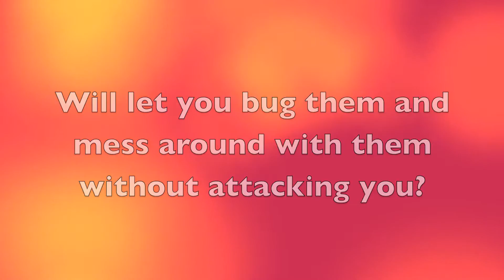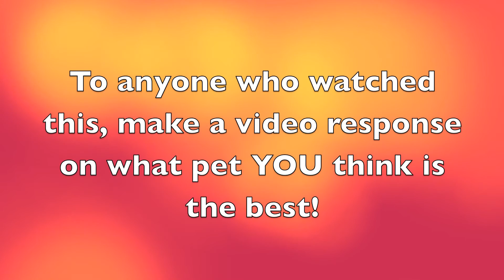Best Pet Ever Tag!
TAG! You're it! I got tagged by Daxonizamazin, see if you guys can keep it up!
I think dogs are the best, what do YOU think? :)

Song credit to Glee!!!